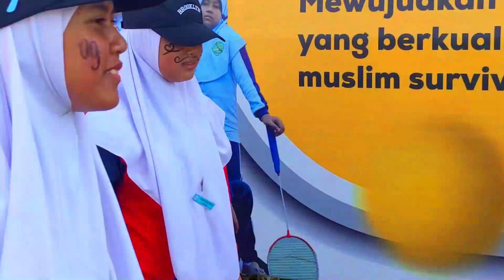Yel-yel santri putri kelas 3d KMI pondok pesantren darul falah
Link video

Selamat menyaksikan,
Salam hangat 😇

Untuk mendaftar via online bisa langsung mengakses di alamat
atau juga bisa menghubungi via whatsapp di nomor
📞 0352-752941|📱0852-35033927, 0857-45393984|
Pastikan putra putri anda mendapatkan pendidikan terbaik di Pondok Pesantren Darul Falah.